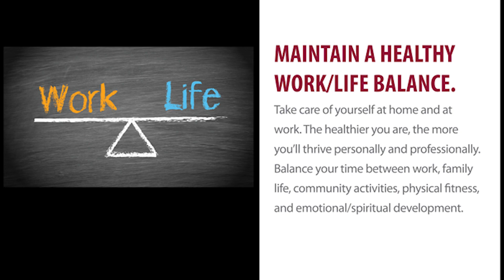34. Maintain A Healthy Work Life Balance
Here at Famous Supply, our 40 Fundamentals are how we live the Famous Way. Our Purpose is to build meaningful relationships for life and we strive to fulfill that purpose every day. Recently, we invited all Famous Associates to share what our Fundamentals mean to them.

Thank you to Jessica Hartzell for this weeks fundamental.

Our five Core Values of Family, Trust, Communication, Teamwork, and Continuous Improvement, guide our actions and transcend generations. Our 40 Fundamentals describe the daily behaviors that define our culture and bring our Core Values to life.

Established in 1933, Famous Supply is a fourth generation family-owned company.
Famous specializes in HVAC, Plumbing, Industrial, Building Products, and Training. As a wholesale-only business, Famous Supply treats every Customer with a commitment to quality and personal service. We sell into the residential, commercial and industrial market segments for new construction, replacement, repair, remodel, parts and service. Famous’ product offering gives our Customers opportunities to continue to grow.
With a vast inventory of quality products, 31 warehouse locations, 10 Kitchen and Bath Showrooms, 19 Famous University® Classrooms, Customer Support Centers, a Central Distribution Center, two Regional Distribution Centers, a fleet of over 140 trucks, and two sheet metal manufacturing plants, we are uniquely positioned to meet your expectations.
Famous’ greatest asset is our quality Associates dedicated to serving you, our valued Customer!